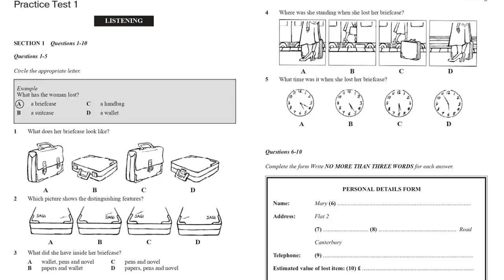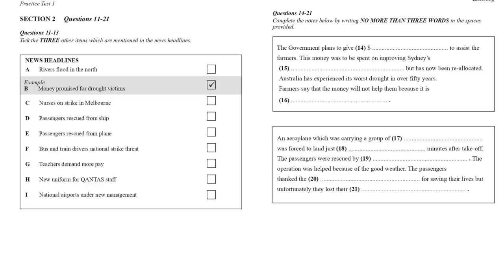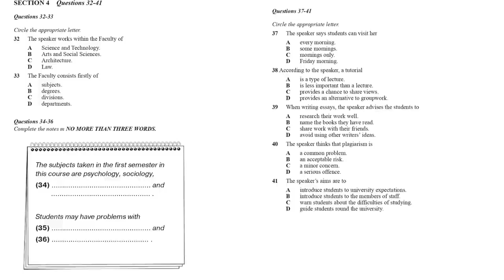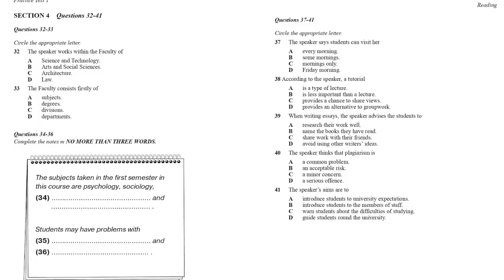What Does Her Briefcase look like IELTS Listening Test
Cambridge book one listening test one.
what has the women lost IELTS listening Test
cam 1 test 1
What has the woman lost?
A- a briefcase
B-a suitcase
C- a handbag
D-a wallet
1. What does her briefcase look like?
2. Which picture shows the distinguishing features?

3. What did she have inside her briefcase?
A- wallet, pens and novel
B -papers and wallet
C- pens and novel
D- papers, pens and novel

4. Where was she standing when she lost her briefcase?
5. What time was it when she lost her briefcase

Answers of What has the woman lost?
Section 1
1 A
2 C
3 D
4 D
5 C
6 Prescott (must be the correct spelling
with capital “P”)
7 41
8 Fountain (must have capital “F”)
9 752239
10 £65
Section 2
11 E      ( in any order )
12 F-  in any order
13 H- in any order

14 $250 million
15 roads//road system
16 too late
17 school children//boys
18 3
19 boats//pleasure crafty/boats and
pleasure craft
20 pilot
21 (musical) instruments
Section 3
22 A
23 B
24 C
25 A
26 talk//give a talk
27 write up work
28 can choose
29 open book
30 closed reserve
31 vocational (subjects)//(preparing for)
work/employment
Section 4
32 B
33 C
34 history and economics
35 (meeting) deadlines (for essays)
36 attendance
37 B
38 C
39 B
40 D
41 A.

00:00 introduction
01:00 Section Questions 1-5
05:05 Question 6-10
07:59 Section 2 Questions 11-13
09:41 Question 14 -21
12:25 Section 3 Question 22-25
15:23 Questions 26-31
18:52 Section 4
26:20 check your Answers
Chapters

View all